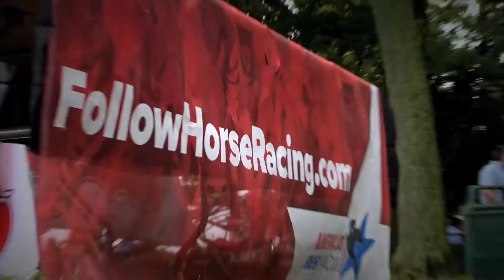Social Media Vignette: Breeders' Cup on Horizon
With the summer meetings at Del Mar and Saratoga Race Course coming to an end and the racing action moving to Belmont Park, Churchill Downs and eventually Santa Anita Park for the key fall meets, the Breeders' Cup World Championships is fast approaching. Get in the Game! The Best is Yet to Come!